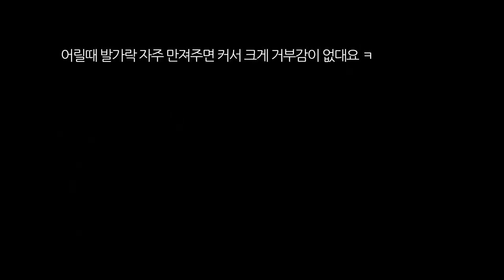손가락빨면서 잠자는 새끼고양이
길고양이 구조후 2달 까까의 귀여운 습관.